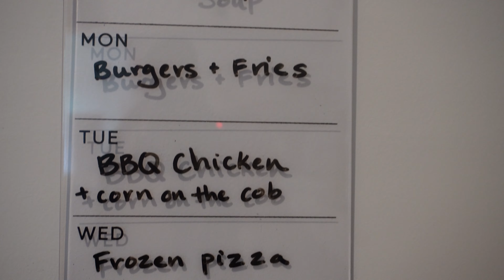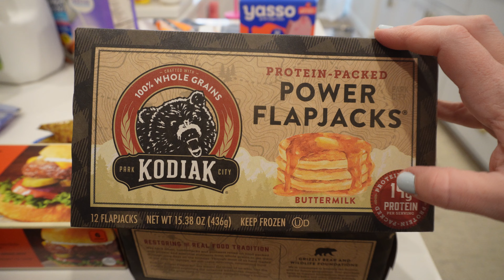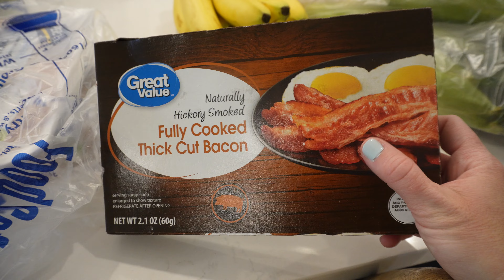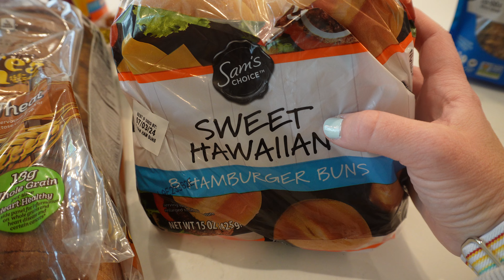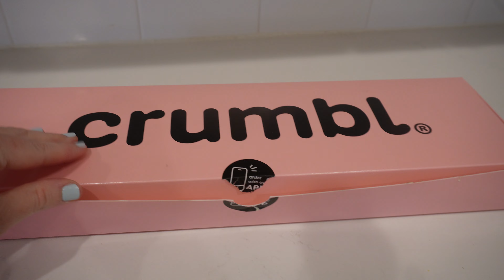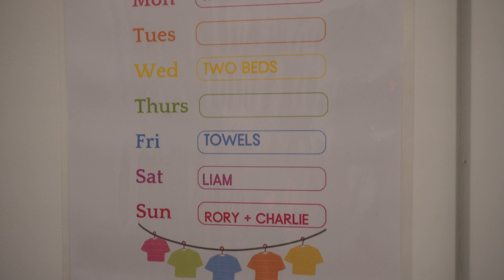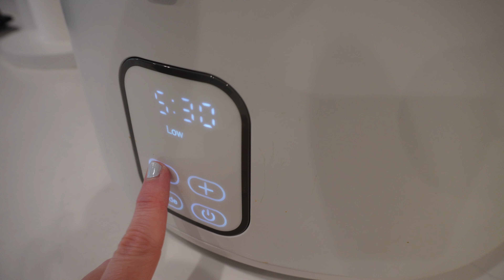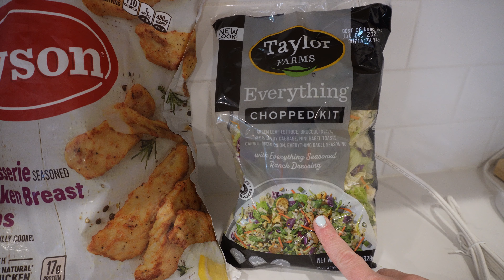Whole House Weekly Reset Routine 2024! Get It All Done Cleaning + Meal Plan + Pantry Organization!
Hello Friends!  Today I’m sharing my whole house weekly reset routine for 2024!  Come get it all done with me! I will show you my whole house cleaning routine (so much cleaning motivation!), our weekly grocery haul (on a budget) and our weekly meal plan, plus pantry organization and my laundry routine- all the things I do to get our home and family reset for the week ahead which includes a complete kitchen reset! I’ll share all my tips for a realistic Sunday reset whole house cleaning routine, how we plan and get organized for the week, healthy grocery haul ideas and healthy family dinners your kids will eat (No more asking, what's for dinner and getting an eye roll!)-all my easy Sunday reset Mom routines that help start the week off on a positive and more organized note! Come get it all done cleaning, meal plan, pantry organization-let’s do this!! I’m so thankful you’re here💕

Chicken Tortilla Soup Recipe:
Ingredients:  2-3 chicken breasts, 1 can of enchilada sauce, 1 carton of chicken stock, 1 bag of frozen corn, handful of cilantro, 1 can of petite diced tomatoes.
Directions:  Put all the ingredients in your slow cooker on low for 5-6 hours.  Shred the chicken and place it back in the crockpot-the soup is ready!  Enjoy! Toppings we love:  crushed tortilla chips with cheese and extra cilantro!

LINKS:
+Bento Boxes

+Cereal Containers

+Snack Containers

+Bread Box

+Handheld Vacuum

+Sink Sponge Holder

+Sink Sponge

+Sink scrubber & holder

+Dish soap holder

+Candle Warming Lamp (similar, mine is sold out)
*I love this one also

+Lavender Bed Spray

+Microfiber cloths (pink)

+Microfiber cloths (purple)

+Foaming soap dispensers: (gold)

+Sunny Stik

+Lucy Score Books:
All 3

+Bento Boxes

+Electric Spinning Brush (I found it in pink!)
White color

+Dawn Powerwash

+Mrs. Meyer’s snowdrop cleaning spray

+Small Electric Handheld Spin Scrubber